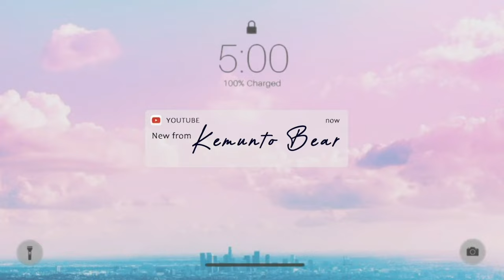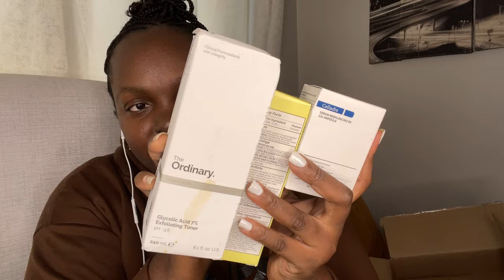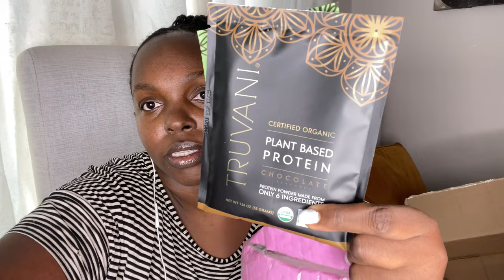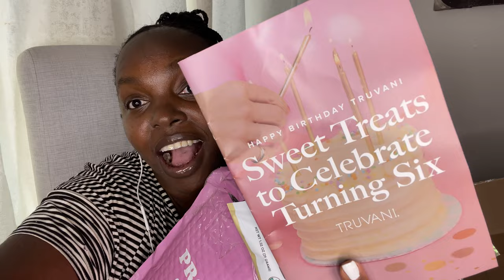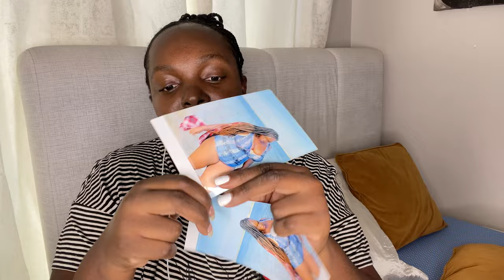What I Got For My Birthday Gifts Vlog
what I got for my birthday was beyond my expectations, bringing me joy and gratitude. A Special Meal homemade, with dishes i love.

Personal Care Items: Luxurious skincare products, a fragrance, or a grooming kit.

Gadget: A new AirPods ,tablet  device.

heartfelt messages from family and friends.

Each gift was chosen with care to make my day special and enjoyable.